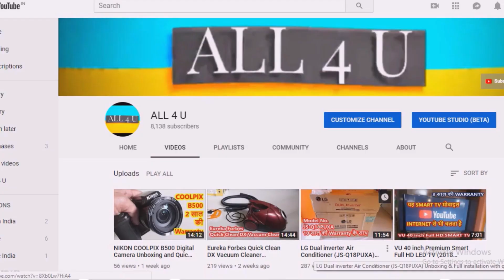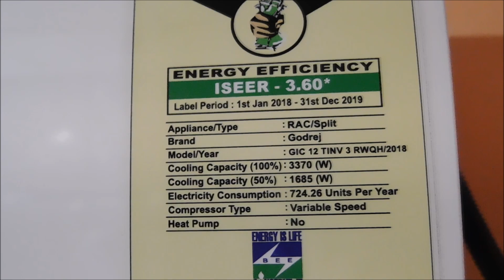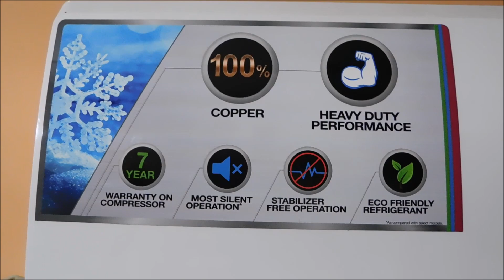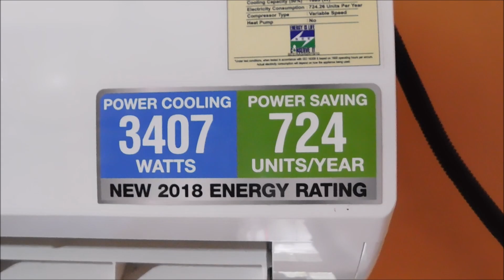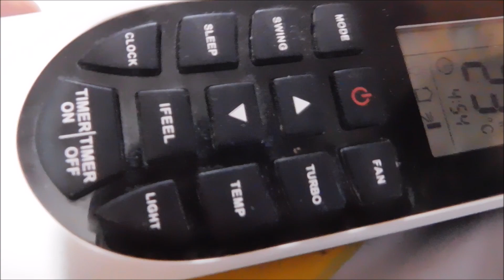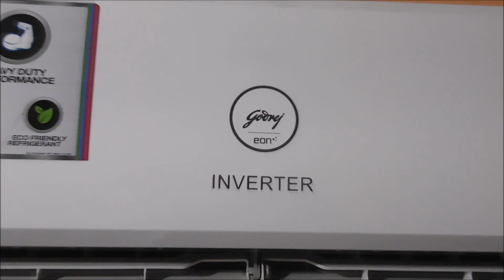Godrej 1 Ton 3 Star Split Inverter AC (Copper Condenser) Review after 1Yr. used. (Hindi)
इस Video में आप देख सकेंगे Godrej 1 Ton 3 Star Split Inverter AC  GIC 12 TINV 3 RWQH (Copper Condenser) का 1 साल use करनेबाद का detail Review.

#  Godrej 1 Ton 3 Star Inverter Split AC (Copper, GIC 12FTC3-WSA Split 3S,)
#  Godrej 1.5 Ton 3 Star Inverter Split AC (Copper, GIC 18WTC3-WSB)

Flipkart:
#   Godrej 1 Ton 3 Star Split Inverter AC - White  (GIC 12FTC3-WSA, Copper Condenser)
#  Godrej 1.5 Ton 3 Star Split Inverter AC - White  (GIC 18WTC3-WSB, Copper Condenser)

1. My DSLR Camera
2. My Microphone
3. My Studio Lights
4. My Laptop
5. My Tripod (Sony VCT-R640//C Complete Tripod Unit)
(AmazonBasics 60-Inch Lightweight Tripod with Bag)
(AmazonBasics 50-Inch Lightweight Tripod with Bag)
(AmazonBasics Lightweight Mini Tripod)
6. My Smartphone
7. My Studio Green screen
8. Studio wallpaper